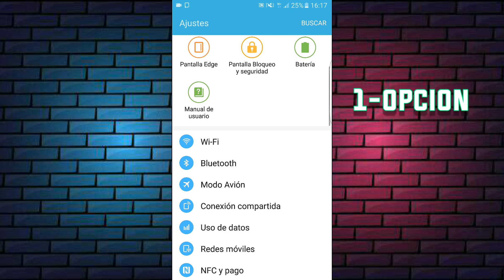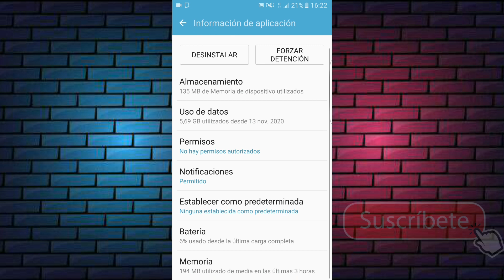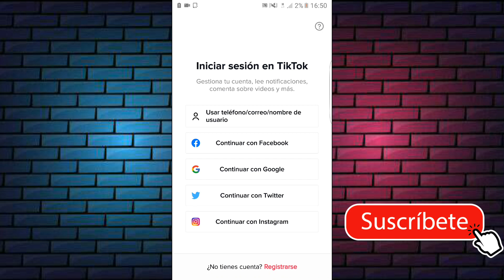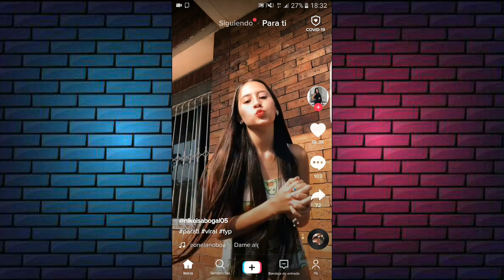Como solucionar el error de TIK TOK no Legible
asi vas a solucionar cuando Tik Tok te diga que no cumples los requisitos para registrarte en dos opciones.👆😊❤